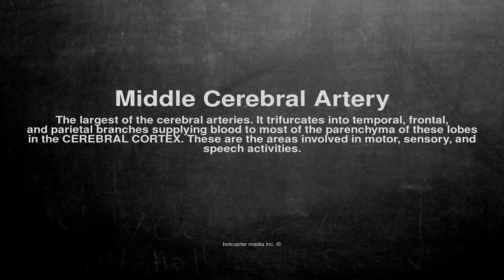Medical vocabulary: What does Middle Cerebral Artery mean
What does Middle Cerebral Artery mean in English?